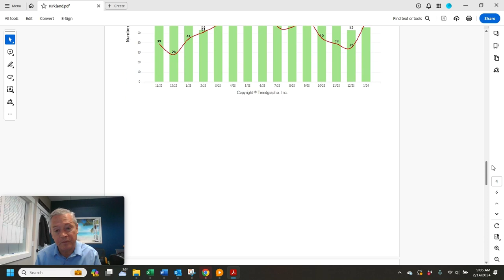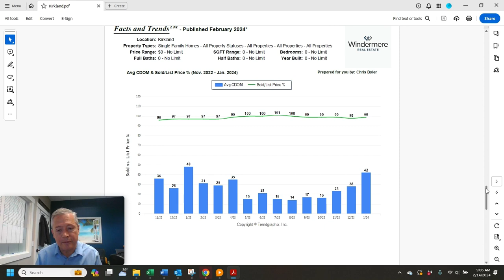Kirkland Real Estate Market update for January 2024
Median price in Kirkland for January was $1,225,000
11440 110th Ave NE, its just west of 405 off 116th
Split entry style home, year built 1974, sq ft 1,750 sold for $1,225,000